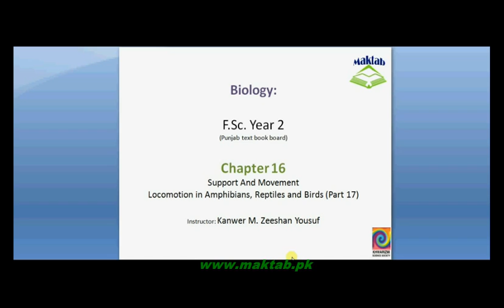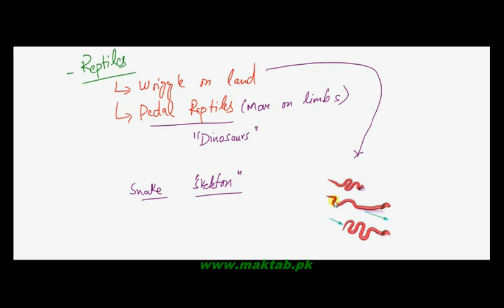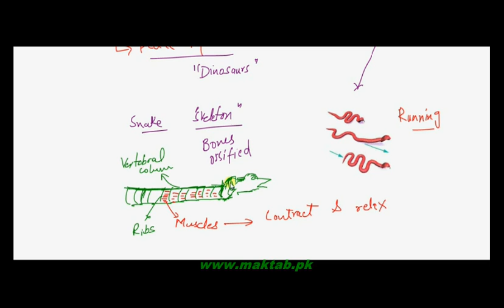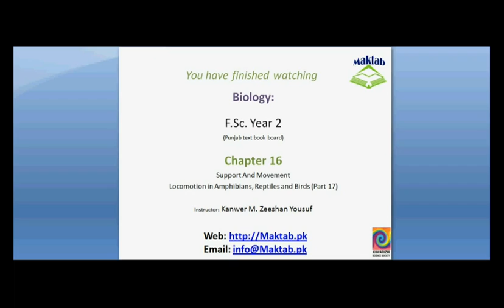FSc Biology Book2, CH 16, LEC 18: Locomotion in Amphibians, Reptiles and Birds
This video lecture from Support and Movement (F.Sc. second year Biology) covers the locomotion in amphibians, reptiles and birds. In this lecture you should know how amphibians can live in both aquatic and terrestrial environment? how reptiles swim on ground? and how birds adopted to fly? Find more e-learning material and educational video lectures in Urdu at maktab.pk. These videos are free to use for promotional and commercial purpose by keeping the credits to maktab.pk